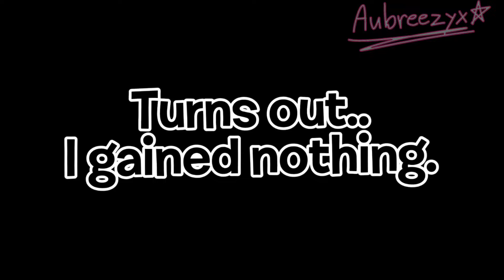GokuRaku // Inanimate Insanity //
Before you probably might comment ‘You copied BurgyCreeper405!!’ No I didnt, I was inspired and changed some parts.

Apps:
Flipaclip (intro clip)
Capcut (Main editing app)
Alight Motion (Tweening)
Ibispaint X (Art)

Show: Inanimate Insanity